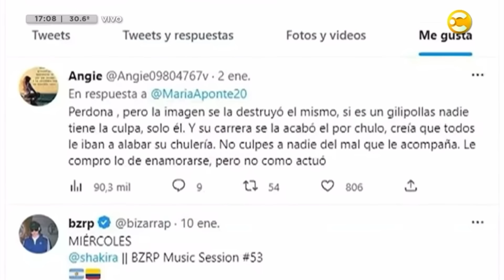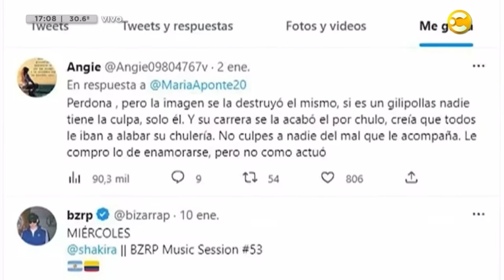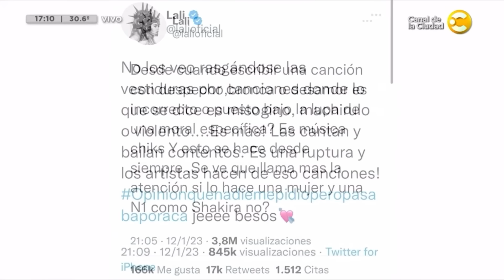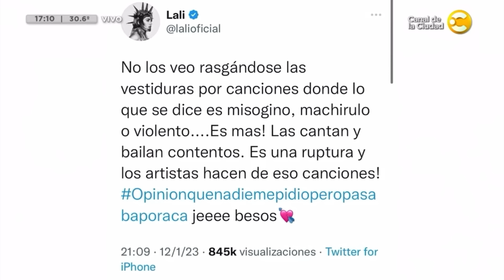Pique reacciona a Shakira y se una a Casio; mientras Briella denuncia plagio